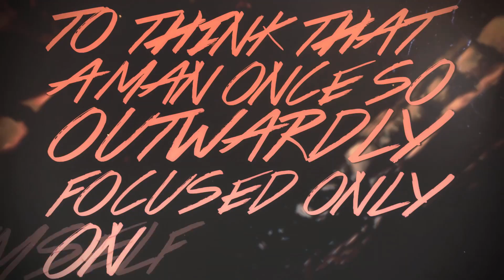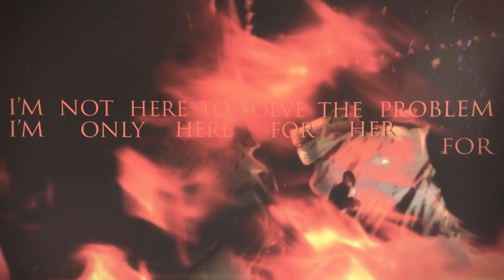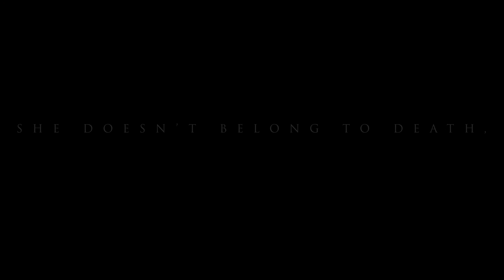I Before Giants - "Goblin Deepground - Official Lyric Video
- I Before Giants - "Goblin Deepground" - Like this video? Come see thousands more at the Net's largest, uncensored, completely d.i.y. music video site, KrankTV.com! We've got News, Games, Contests and the stuff that we can't show on YouTube!

I Before Giants - "Goblin Deepground - Official Lyric Video - A BlankTV Feature!

Artist city, country: Las Vegas, Nevada, U.S.A.

Artist Biography: Unafraid of breaking the basic template of what has become one of the most saturated genres of music in the underground scene today, 6 piece Vegas locals I Before Giants approach the podium in confidence. While not letting their focus rest heavily on producing a vastly different sound, they find themselves landing somewhere comfortably in between both familiar and refreshing, pushing the boundaries of the genre itself entirely. Alongside their adventurous tonality, I Before Giants puts an immense effort in creating an aggressive, powerful, and energetic live performance, striving to recreate the same emotions imbued with their music.

About The Video: Lyric Video for the track Goblin Deepground of I Before Giants new album "The Spirited City: Lux".

Label Name: unsigned

Song Lyrics: Take a step back
Know that I'd do anything to bite the hand that feeds me
When all that I'm fed is poisonous
Lie after lie after lie I swear
In search of common ground I'm caught up in between

The answer seems much further now
It's not worth searching for
I'm not here to solve the problem
I'm only here for her for heaven's sake

Tired so tired
I've been awake for days searching for a safer place
If home is where the heart is
And home is what my heart has been seeking
Then where is my family?

Such vision such resolve
To think that a man once so outwardly focused only on himself
Would push for something more
I find it very hard to comprehend
Your probably the reason she's dead
But if she lives
I can only hope she's never found
She's better off without you now

Raise your head
The king is dead we bow to no one
Still your doubts
Hellfire rain down
They say "Raise your heads"
But if the king is dead then why provoke him?

By my hand I've lost everything
The gap between herself and me has grown
By my hand I fail

I'm giving the best of me
What's a burden to bear if i can't bear it's weight?
Or see the way out of this place?
I'm giving what's left of me
I'm putting everything on the line
I would die for her

She doesn't belong to death